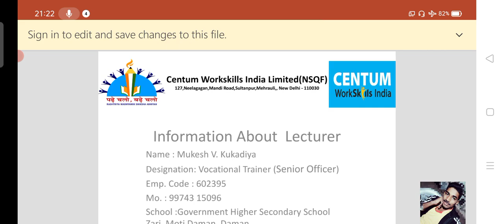Work in Team And Organization Part - 1 (સંગઠનમાં ટીમના રૂપમાં કામ કરવુ ભાગ - ૧)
Work in Team And  Organization Part - 1
(સંગઠનમાં ટીમના રૂપમાં કામ કરવુ ભાગ - ૧)

૧.૧ પરિચય
૧.૨ ટીમના કાર્યમાં સહયોગ કરો
૧.૩ રિટેલ સ્ટોરમાં ટીમ વર્ક નું મહત્વ
૧.૪ ટીમ લીડરે ધ્યાનમાં રાખવાની બાબતો

વોકેશનલ કોર્સ તરીકે સમાવેશ  વિષય-રીટેલ માર્કેટિંગ માટેના ધોરણ 9 અને ધોરણ 10 માટે ના વિડીયોઝ સમયાંતરે આ ચૅનલ પર અપલોડ કરવામાં આવશે. રેગ્યુલર વીડિયો જોવા માટે અમારી ચેનલને સબ્સ્ક્રાઇબ કરો.

Current and GK માટે ફોલો કરો INSTAGRAM માં

રીટેલ માર્કેટિંગ ધોરણ 10 ની ટેક્સ બુક ની pdf ડાઉનલોડ કરવા માટે ક્લિક કરો :